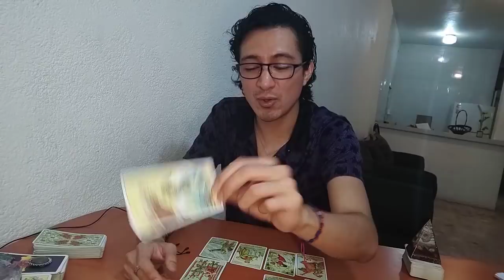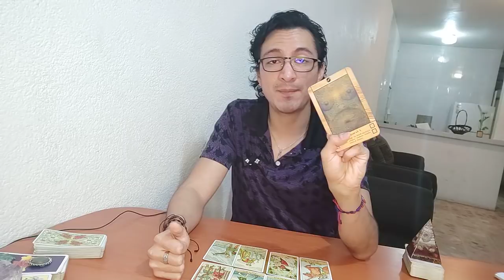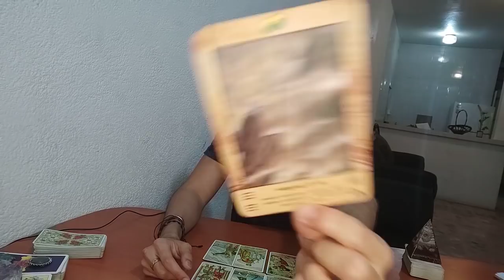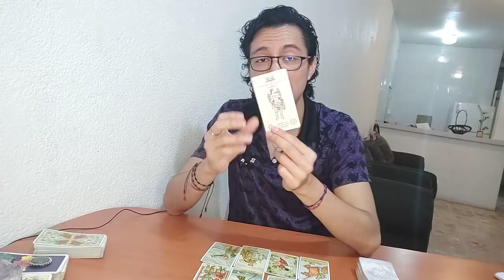VIRGO!♍ALGUIEN REGRESA!💛💘TOMAS UNA DECISIÓN! 🔰TAROT VIRGO NOVIEMBRE 2020 AMOR HOY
tarot virgo, amor, trabajo
amor tarot virgo
tarot amor virgo
tarot amor
tarot 2020
tarot noviembre
virgo 2020
horoscopo de hoy virgo